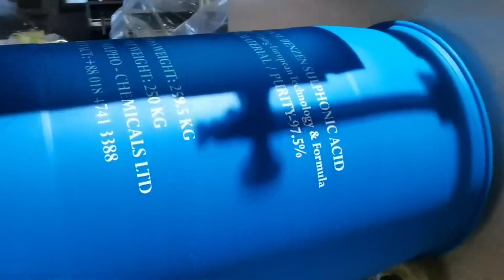Big Drums/Barrel/Pail/Keg Screen Printing Machine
Semi Auto Cylindrical Silk Screen Printing Machine suitable for your large cylindrical goods, like drums, barrel, pail, keg ect. With universe jig, you can print different size of the drums even 250L.

If you have interest in our machine or want to more information, please contact with us!
Add: Hangzhou Taoxing Printing Machinery Co.,Ltd. China